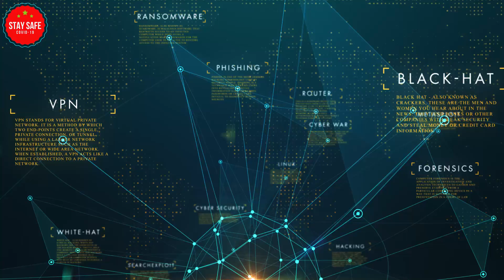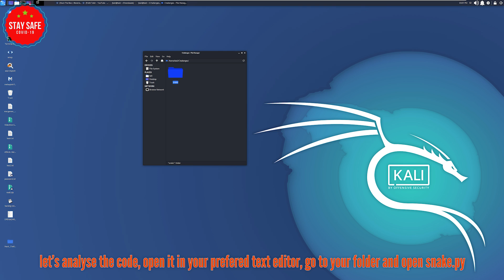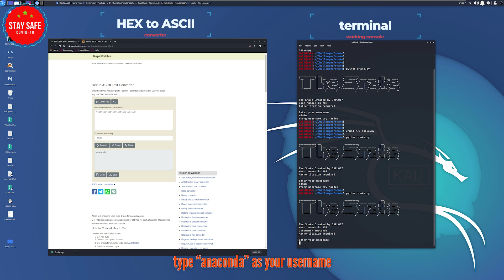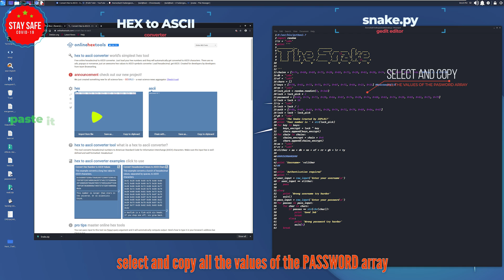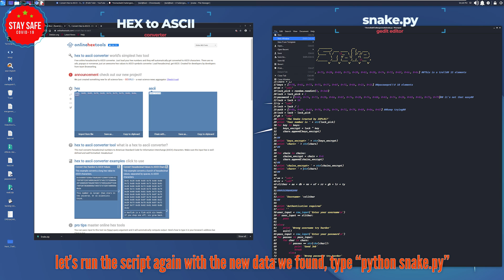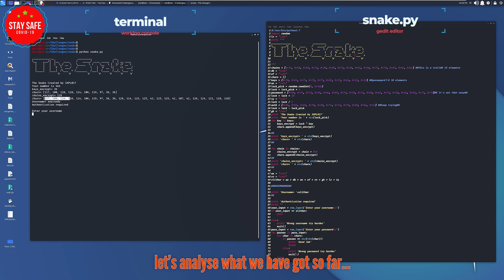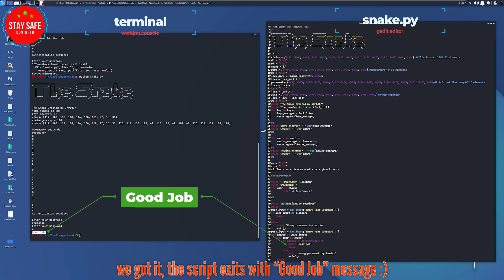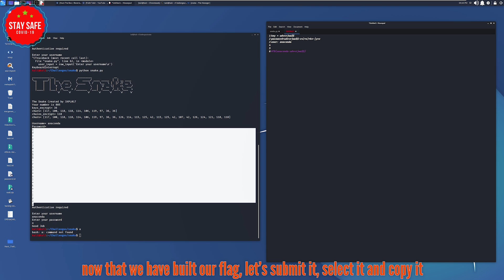Hack The Box - Reverse Engineering Snake Challenge Writeup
For those who are starting in the cyber security area, the Hack The Box is an online platform that allows you to test your penetration testing skills and you can exchange ideas in the hacking community with thousands of people in the security field.

Today i will start another hack the box series, this time will be feature the challenges, the first one will be the snake challenge, which the primary goal is analyse a python script, and reverse engineer it, in order to find username and password, to reach to the ultimate goal, the FLAG, it was pretty fun hope you enjoy it :)

Have fun...

HACK THE BOX SERIES

PYTHON BOOK